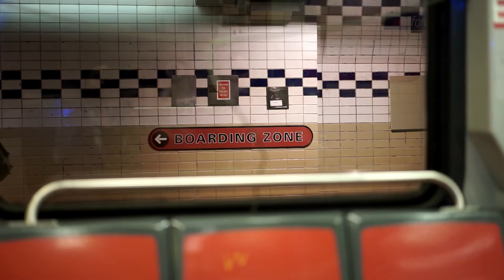The Blind Captain Documentary Concept Trailer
Blind kayaker, Ahmet Ustunel, plans to cross one of the world's busiest Straits relying on the guidance of accessible technology.